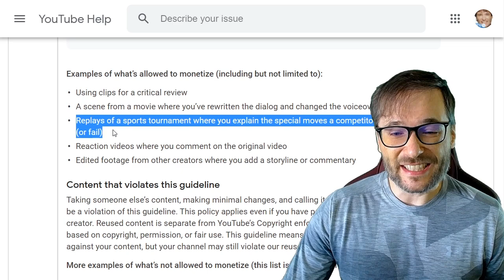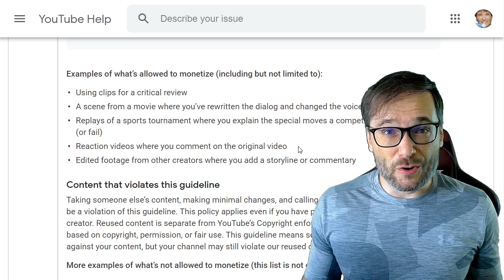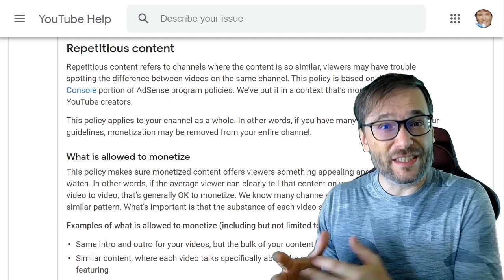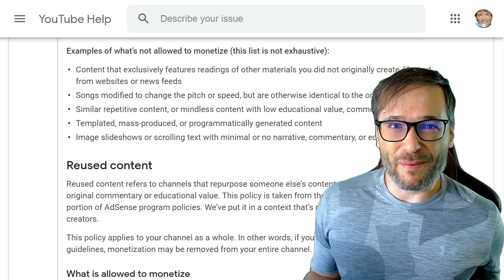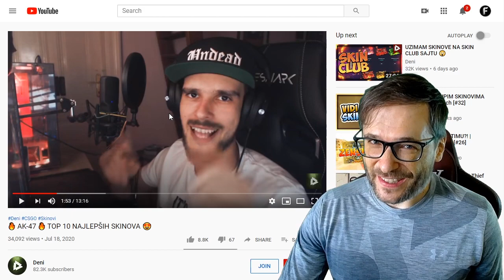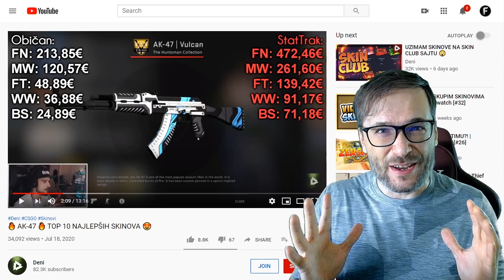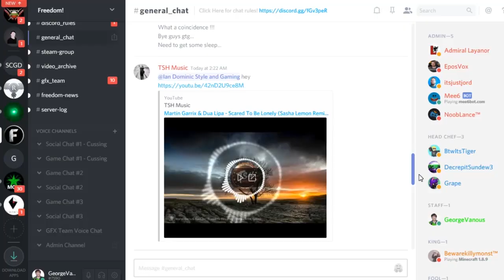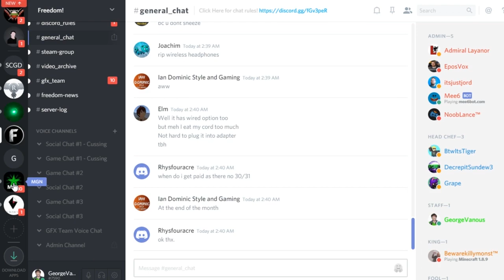Official YouTube monetization policies clarified!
What can demonetize your channel? YouTube clarifies monetization policies with better examples!

▼ Chapters
0:00 - Monetization policies clarified
1:45 - Reaction videos are okay if ...
2:10 - Key question: can your video be a substitute for the original?
2:38 - Repetitious content
3:17 - Some repetition is allowed
3:53 - What is not allowed
6:10 - More tips!
6:22 - Shoutout! - Deni
7:54 - Final words by George
9:19 - Freedom! Mission Statement

(4 years with Freedom!, close to 100K subscribers, way to go Deni!)

That's it!